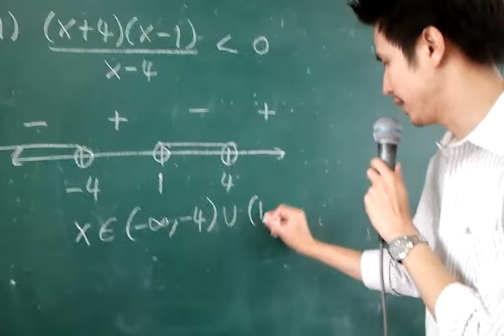w2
วิดีโอนี้อัปโหลดจากโทรศัพท์ที่ใช้ Android